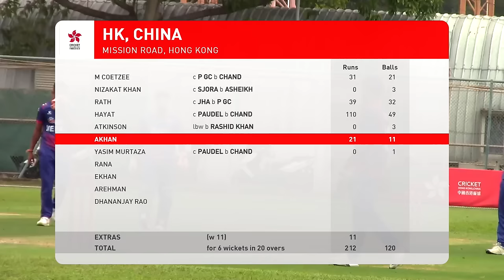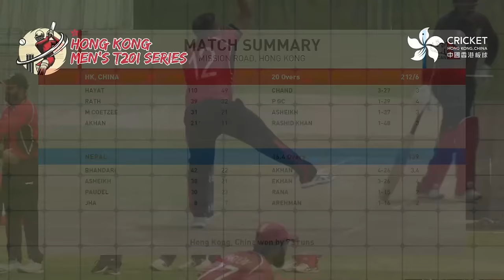Hong Kong, China vs Nepal Highlights | Hong Kong Men's T20I Series Friendship Cup